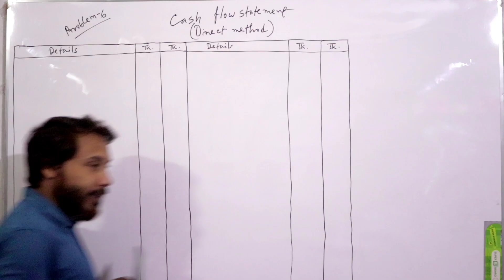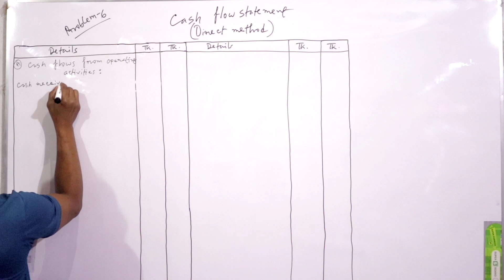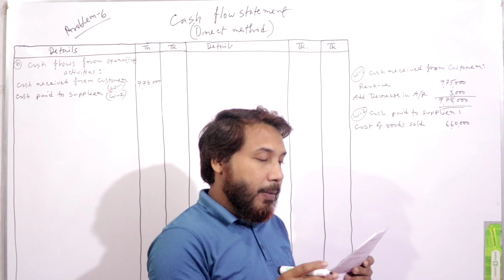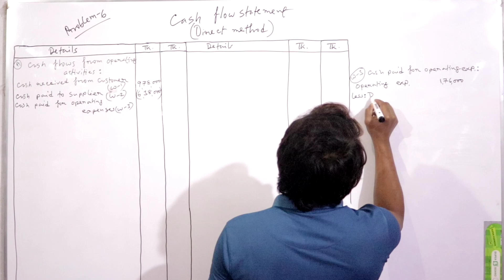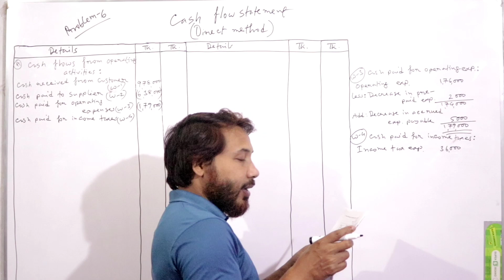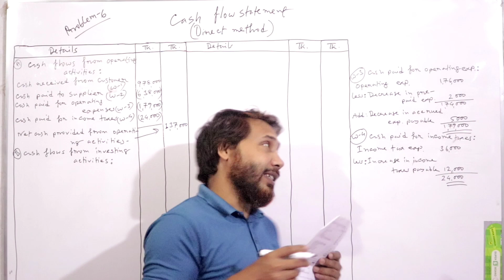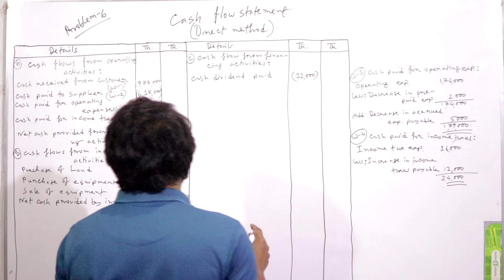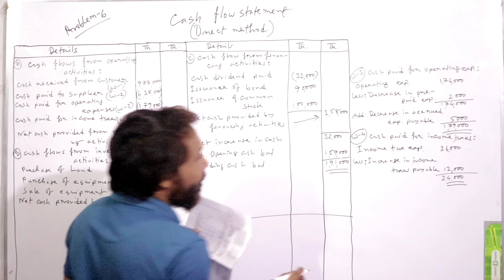Cash flow statement_Intermediate Accounting_for BBA/MBA/BBS/CA/CMA_In Bangla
Cash flow statement_Direct method_for BBA/MBA/BBS/CA/CMA_In Bangla
In This video I solve one problem relating to cash flow statement.
This video help Commerce group students as well as BBA /MBA/BBS/CA/CMA Students.